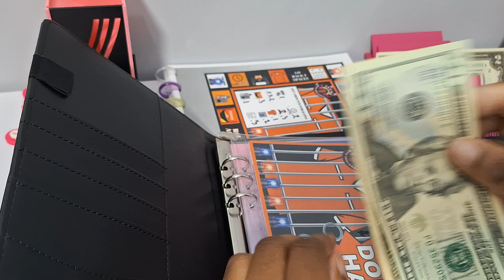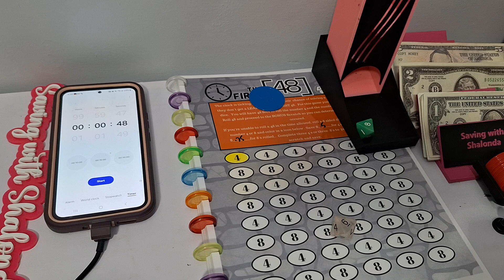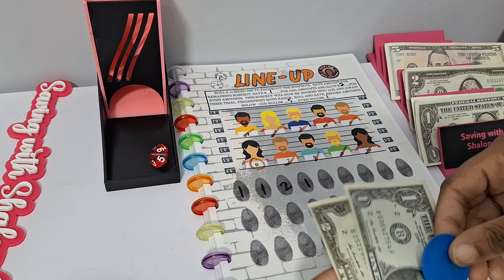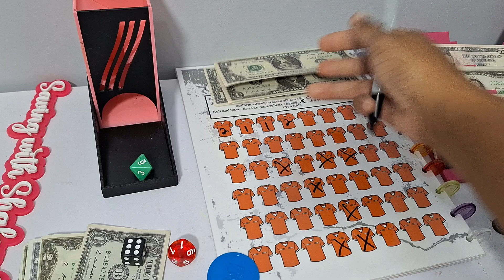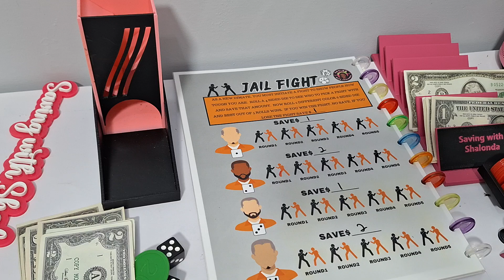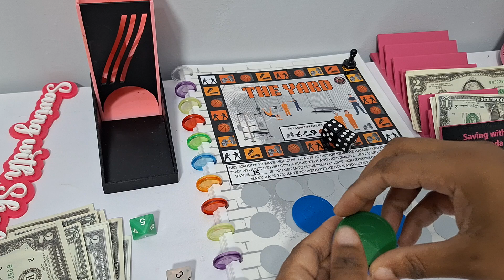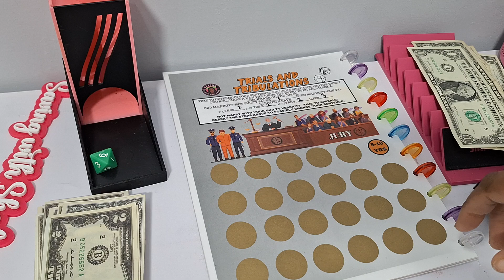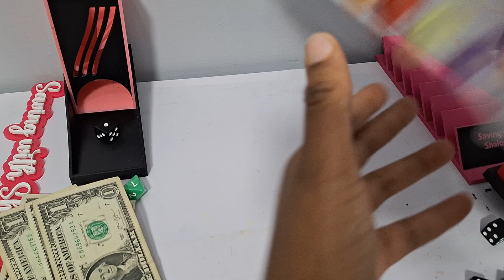🚨🚔DOING HARD TIME|| MONTHLY SAVINGS CHALLENGE |FUN WAYS TO SAVE🚨🚔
Hey guys!

Today I'll be cash stuffing $45 into my latest Diy kit, DOING HARD TIME!